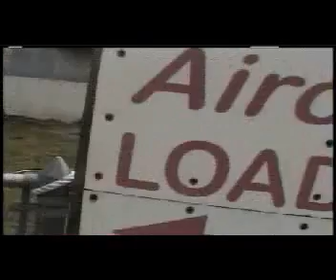Nicole's Awesome Skydiving!!